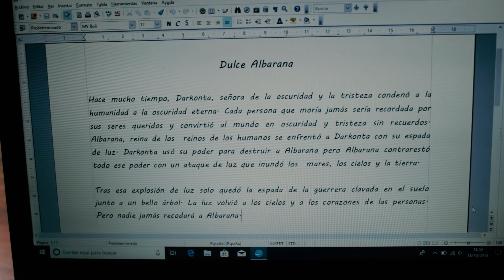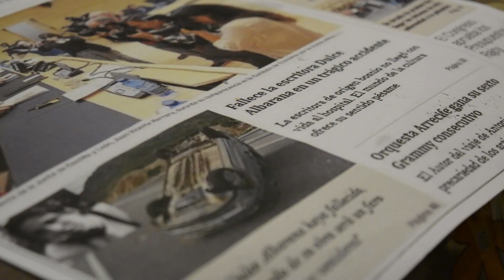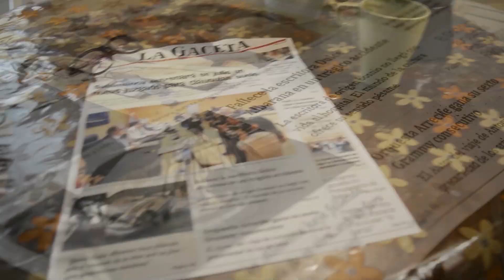Komorebi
Octava realización de Carlos Mínguez, Komorebi es una historia que el director abordó en varias ocasiones a lo largo de su carrera. Sería en un viaje a Ordesa, en el otoño del 2018, donde se rodaron las escenas del film, que protagonizarían Blissenobiarella e Ishtar´s Horizons. En el proceso final, contamos con la inestimable ayuda de Iván "Lobo" audiovisual, quien se encargaría de dar los últimos retoques a la producción.

Komorebi nos habla del olvido y del recuerdo, del amor y de la amistad a través del tiempo. Toda una declaración de sentimientos e intenciones cuyo objetivo es conmover al espectador e internarle en los pasajes de su relato.

Una historia de Carlos Mínguez, protagonizada por Blissenobiarella (también coproductora) e Ishtar´s Horizons (también directora de fotografía; con la ayuda de Iván "Lobo" audiovisual bajo el sello de la Orquesta Arrecife.

Confiamos en que sea de su agrado.